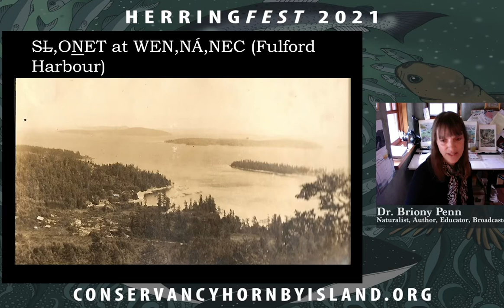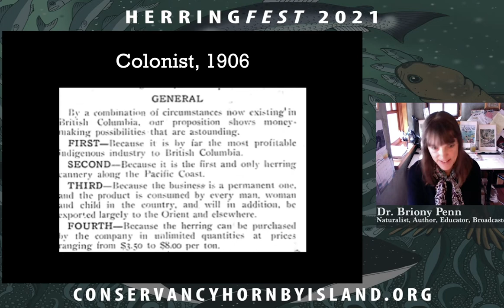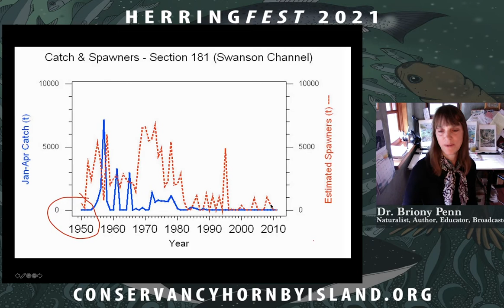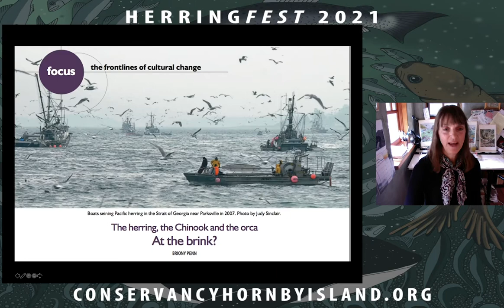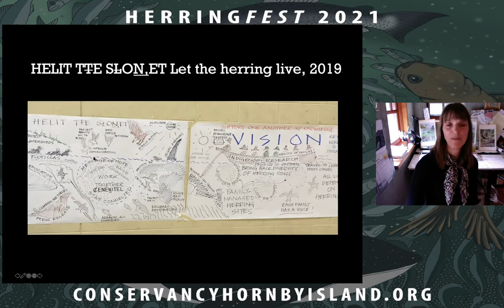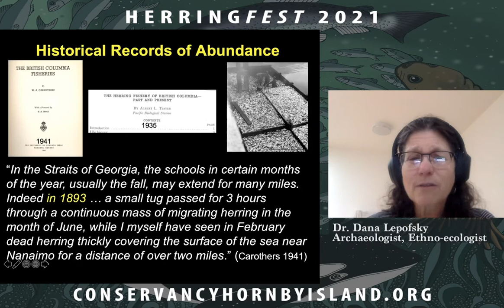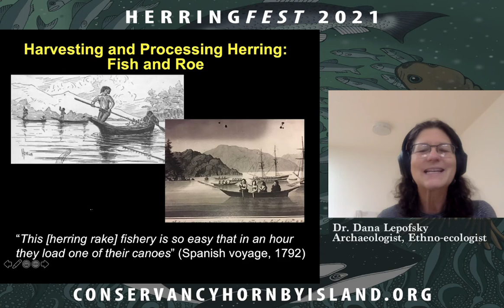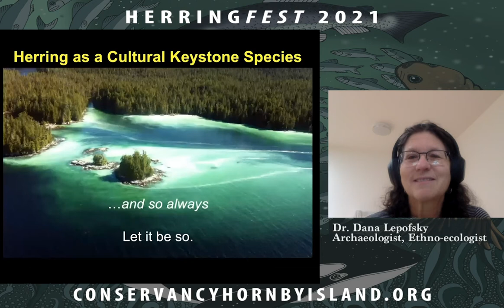Herring School 2021 PART 1: FIRST NATIONS PERSPECTIVE